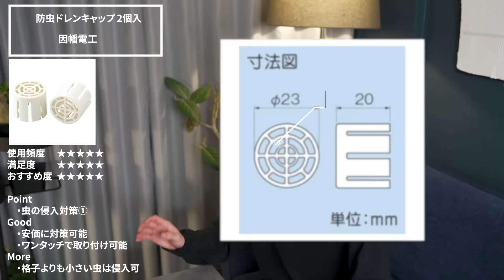【必見】ひとり暮らし歴10年が厳選した便利グッズ20選！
\\最新版の動画はこちら！//
【必見👀】ひとり暮らし歴12年が厳選した便利グッズ20選！【Part.2】

0:00　オープニング

〜キッチン〜

0:39 珪藻土水切りラック

1:52 カトラリー収納

2:38 マグネットレンジフードフック

3:26 タオルホルダー

4:24 浄水ポット

〜バスルーム〜

6:17 ボトル壁掛けフック

7:20 バスクリーナー

7:48 落ちないS字フック

8:36 お掃除ブラシ

〜洗面所〜

9:10 フィルムフック マグネットタンブラー

9:56 洗面台 スポンジ

11:01 浮かせるスポンジホルダー

11:36 フェイスタオル5枚組

12:18 フェイスタオルホルダー

貼って剥がせる強力両面テープ

〜日用品〜

13:12 ゴミ箱

14:54 LEDセンサーライト

15:56 長尺靴べら

17:00 ダンボールカッター

17:56 防虫ドレンキャップ

18:57 防虫メッシュフィルター

19:39 エンディング

▼さがらごうちの右側（サブチャンネル）

【Profile】
・東北大学 理系卒

【撮影機材】
▼カメラ ボディ

▼コンデンサーマイク②

▼照明
Amazonのアソシエイトとして、さがらごうちは適格販売により収入を得ています。